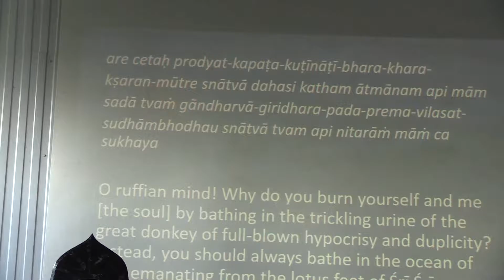Матаджи Урмила д д Семинар Манах Шикша Часть 4 Садху Санга 15 09 2016 г